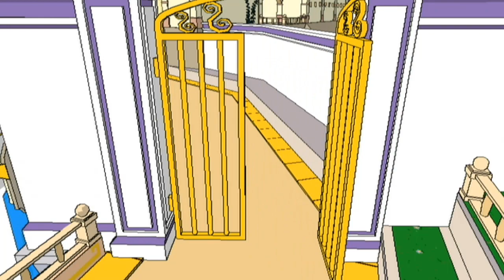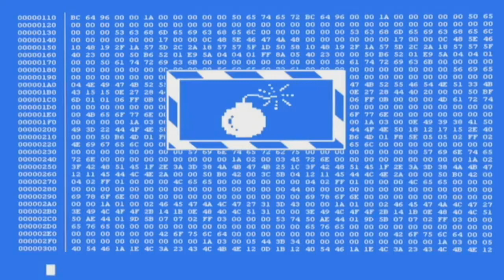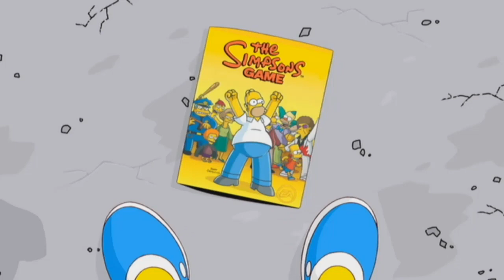The Simpsons Game Finale | Game Over - Shadow The Gamer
The Simpsons Game let's play with commentary episode 12 on Nintendo Wii!
Levels:
- Game Over
(Any % playthrough)
(Played on Wii U for higher quality)

Frequently asked questions:
A: I'm making these videos for fun in my spare time, to earn a bit of cash since I don't have a job yet, and to give you guys some decent quality entertainment each day! ^^

A: Camtasia